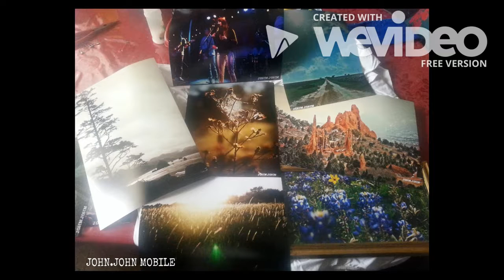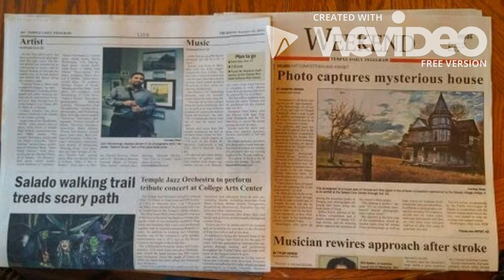DECEMBER PHOTO EXHIBIT: LIMITLESS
Temple, Tx
Cultrual Activites Center
Worked so hard to get to this point,  Hard work pays off. Now, i can move one step closer to what i want to become.  LIMITLESS. Thank to God, my Family and friends i have met and made on this journey.